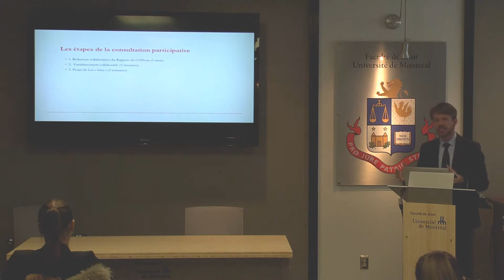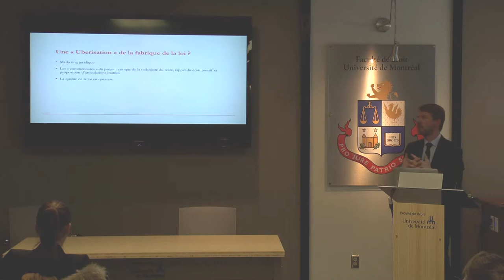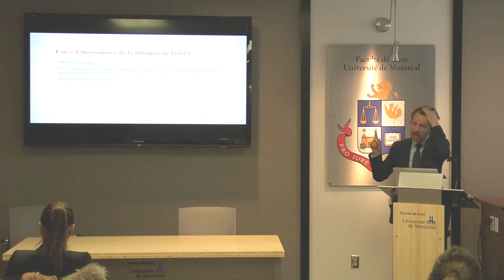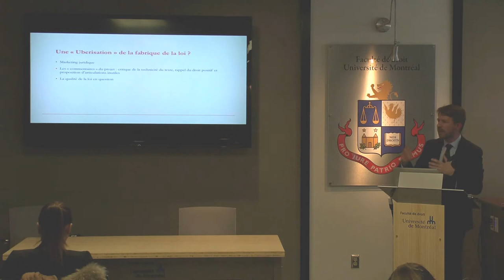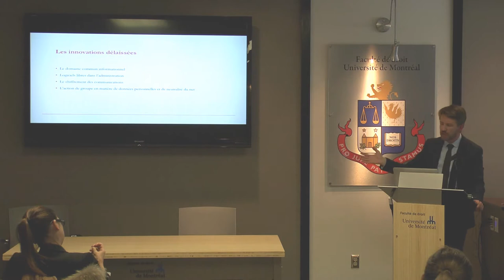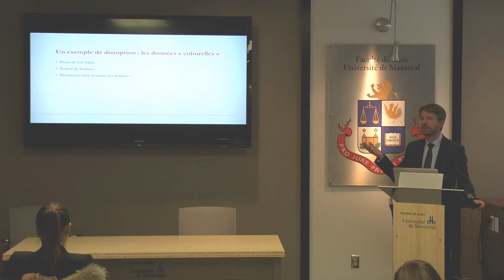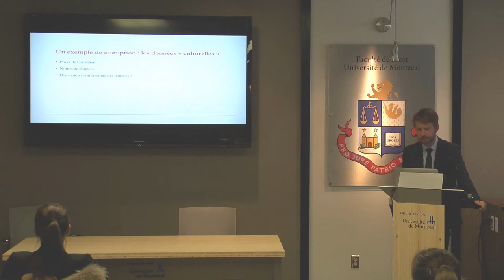Arnaud Latil & Pierre-Emmanuel Moyse | Innovation et République numérique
Dans le cadre des Ateliers Interaxes sur la législation, le Regroupement Droit, Changements et Gouvernance a été heureux de présenter la conférence s’intitulant «Innovation et République numérique: projet de Loi français ».